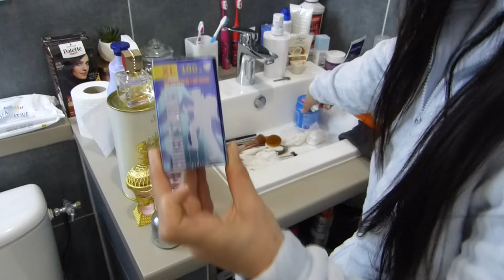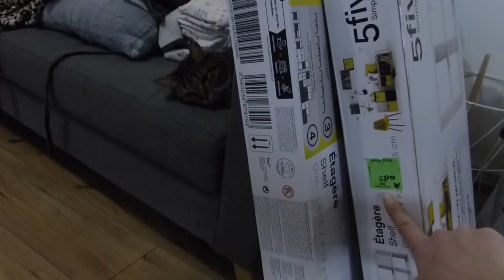Anya vlog - takarítós motiváció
Sziasztok!

A ,ai videóban megmutatom mit sikerült elvégeznem a múlt hétvégén.